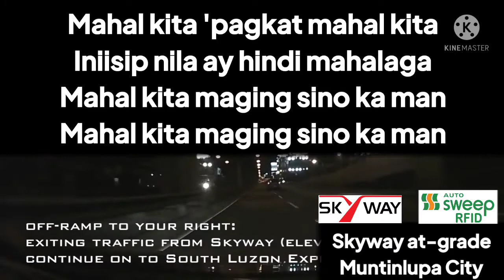SKYWAY AT-GRADE VARIANT: Erik Santos - Maging Sino Ka Man (Lyrics)